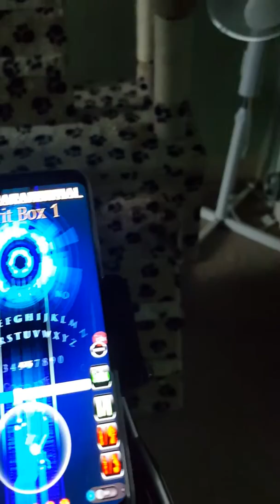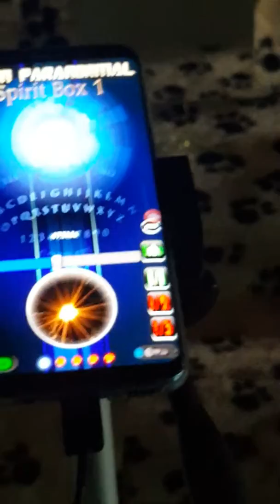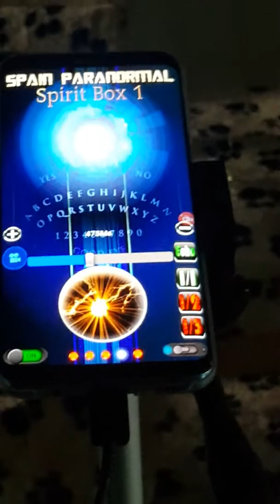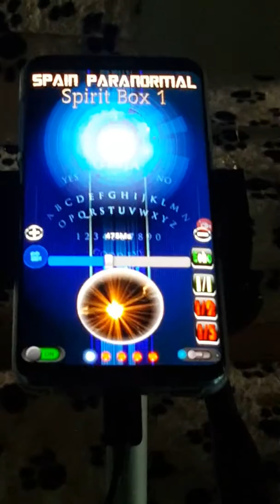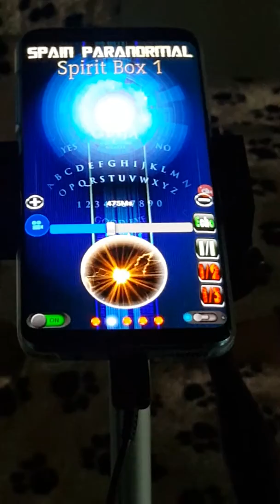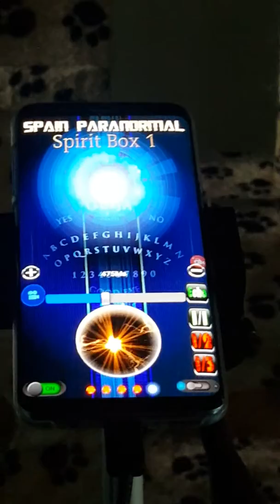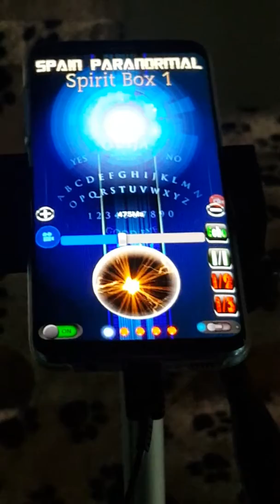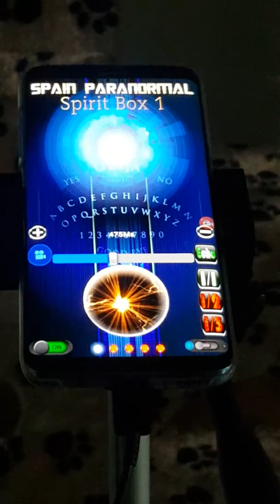Spain Paranormal Spirit Box 1 (SPSB 1)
Revisited this app